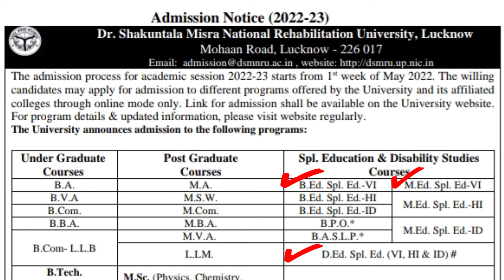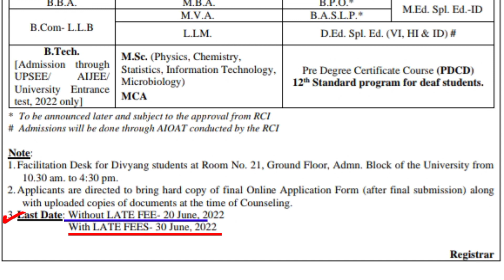Admission Start -D.Ed,B.Ed.Spl.Ed,M.Ed.Spl.Ed